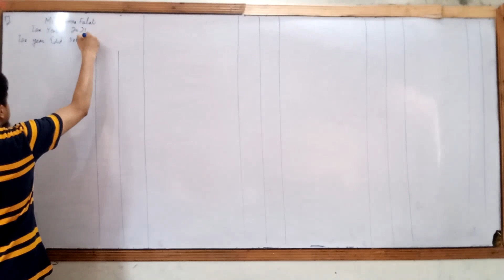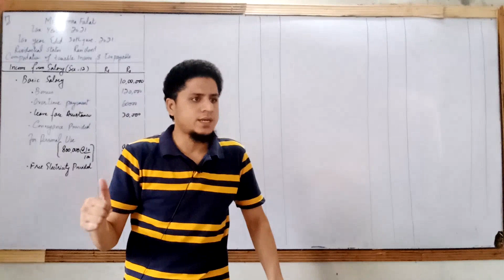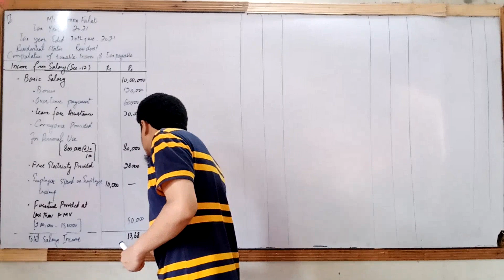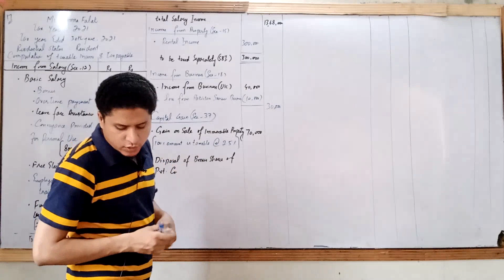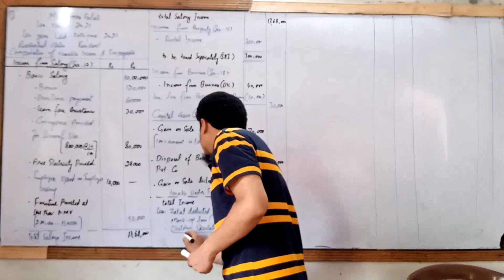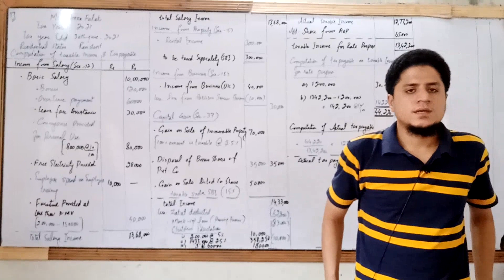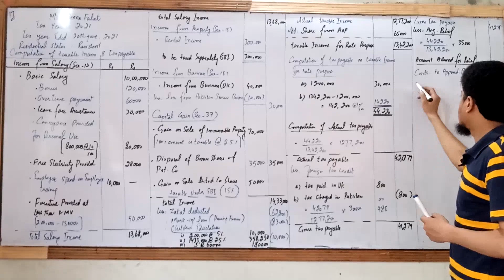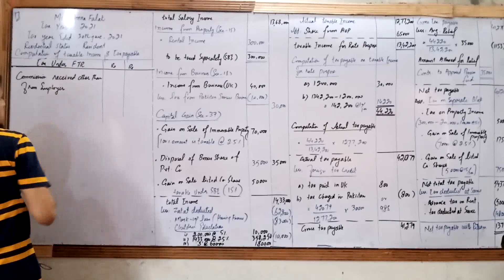Problem#17| New|Income Tax Numericals | 2021-2022| Computation of Taxable Income and Taxpayable